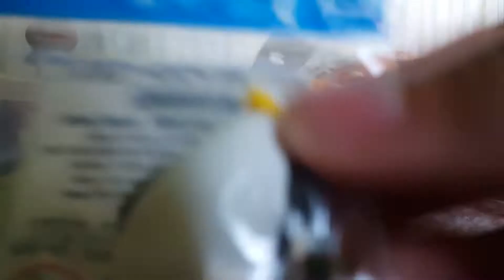Eraser haul part 8